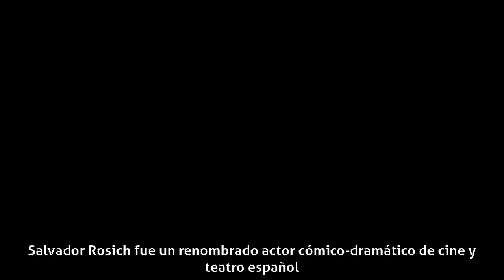Salvador Rosich - Carrera